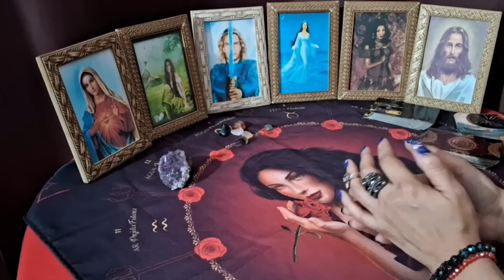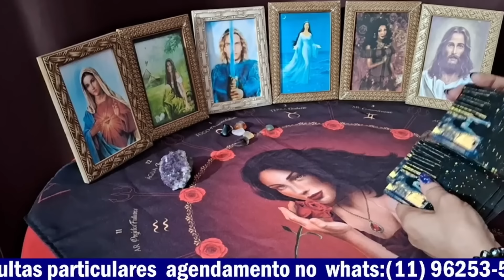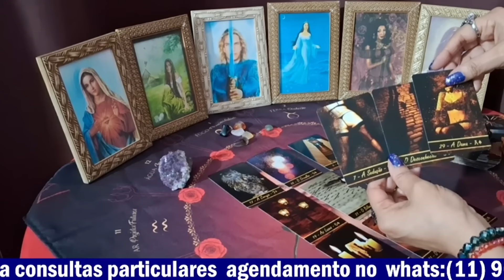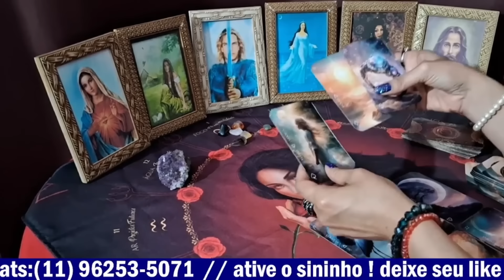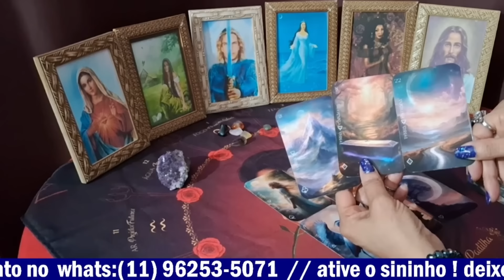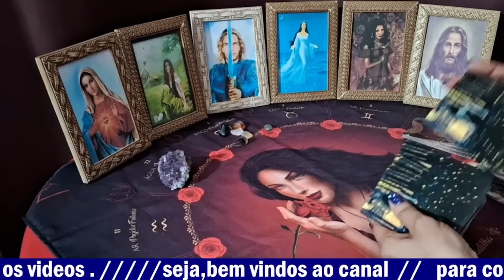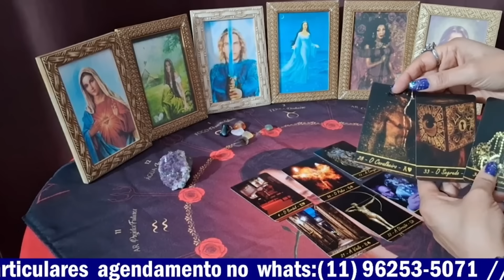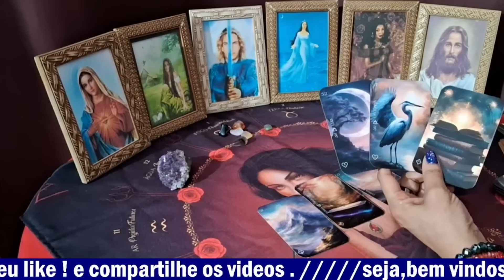CASO ISIS VITÓRIA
VIDEO POSTADO EM 21/06/24
REVELAÇÕES